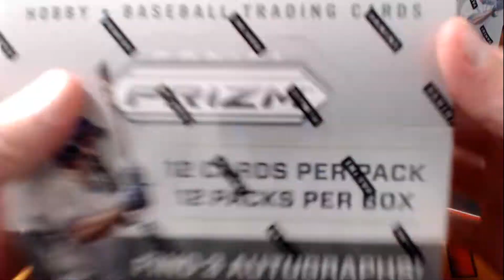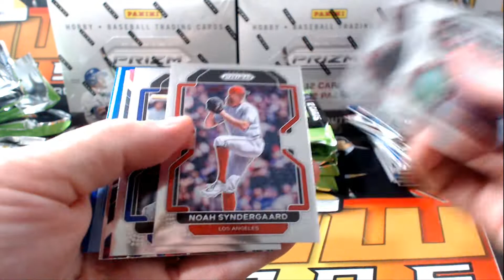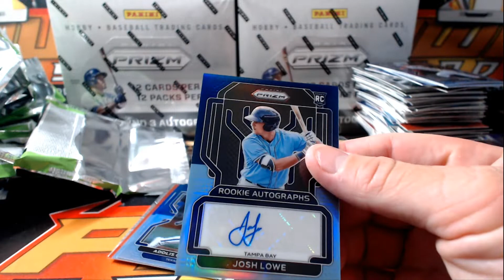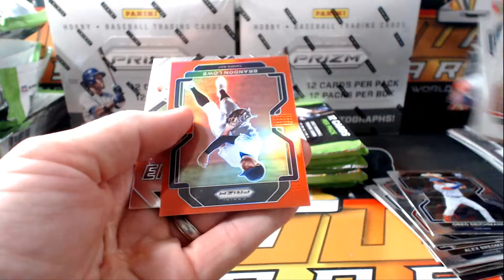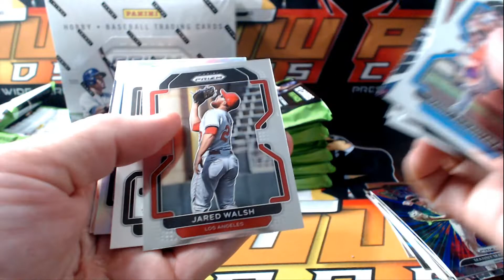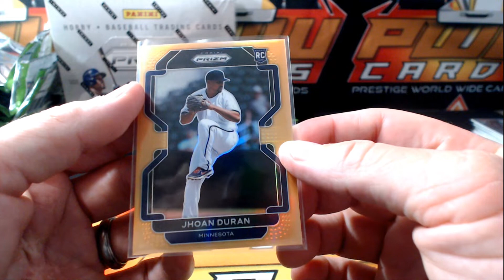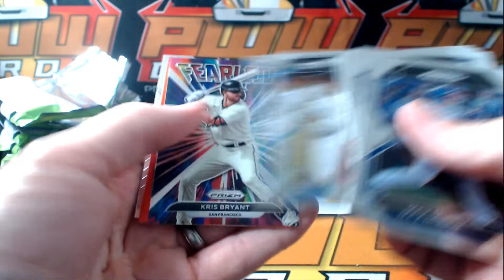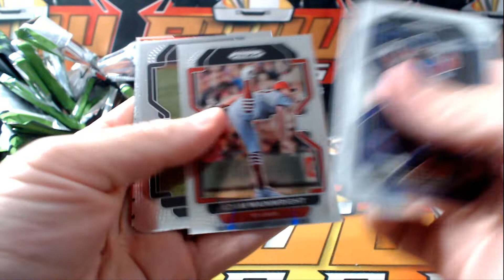2022 Panini Prizm Baseball 4-Box 1/3 Case Break #2